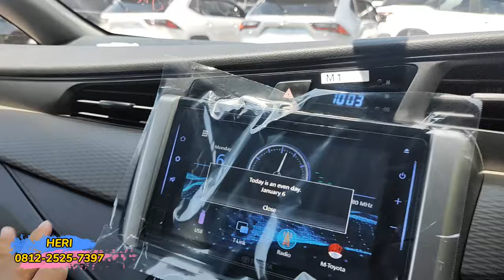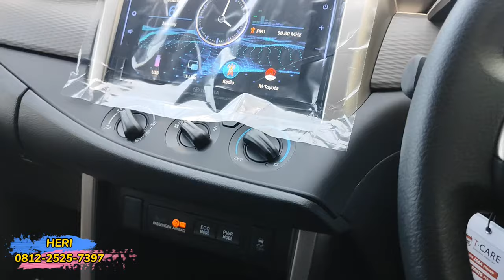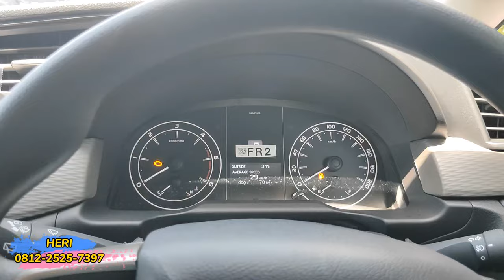Update HargaToyota innova Reborn 2024 & Review Maret 2024